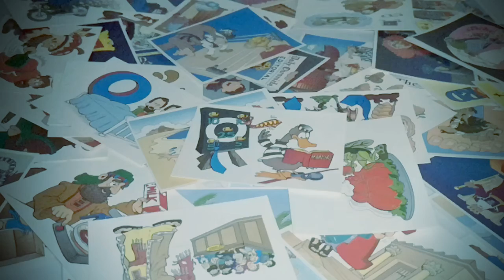Joshua BOB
the book of Joshua summarized in one minute by pottery studios with Keyword Learning System cards.